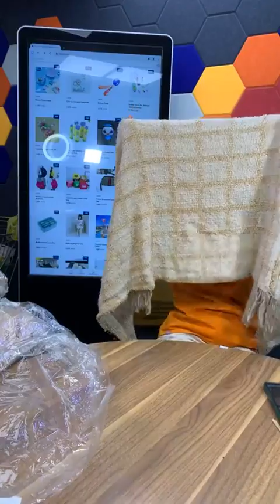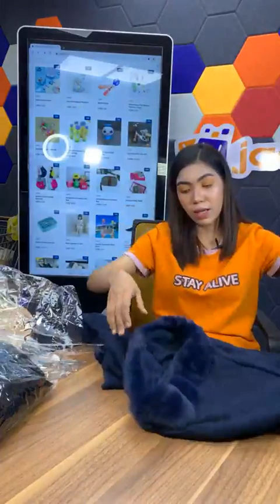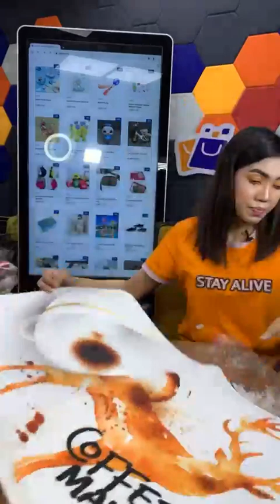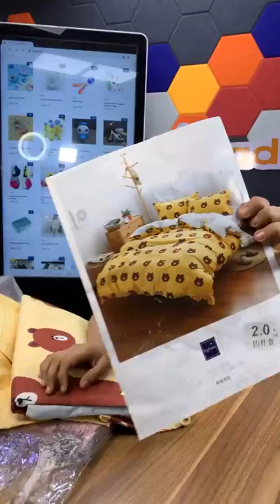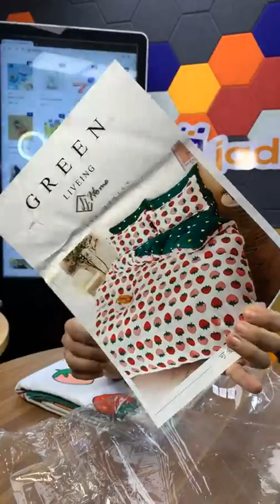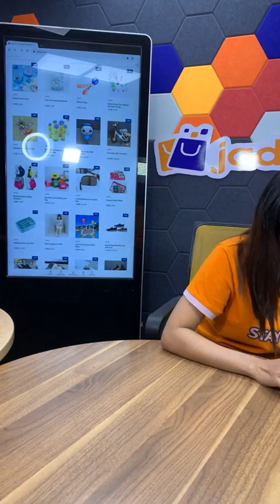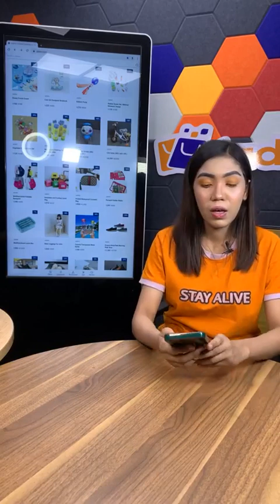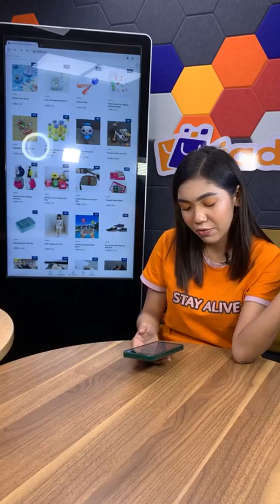14th November Facebook Live!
Jadroo.com, বাংলাদেশের বিশ্বস্ত অনলাইন শপ গুলোর মধ্যে একটা। এটি Jadroo Group এর একটি সহযোগী সংগঠন। এ ই-কমার্স যাত্রা শুরু করে ২০১৬ সালের ১লা জুন। বাংলাদেশের ই-কমার্স গুলোর মধ্যে একমাত্র Jadroo.com ই  নিজেদের পন্য উৎপাদন এবং সরাসরি চায়না থেকে আমদানি করে গ্রাহকদের কাছে পৌছে দিচ্ছে। Jadroo.com এর রয়েছে পন্য সামগ্রীর মধ্যে রয়েছে Men's Fashion, Women's Fashion, Kids & Moms Collections, Mobile & Phones Collections, Home Décor, Kitchen Gadgets এবং Grocery Item সহ মোট ৫০,০০০ পন্যের বিশাল কালেকশন। Jadroo.com এর গ্রাহক সন্তুষ্টি অনেক বেশি এবং অভিযোগ অনেক কম আরে তাই যাদরো ডট কম কে বাংলাদেশের সেরা ই-কমার্সের হিসেবে গন্য করা হয়।